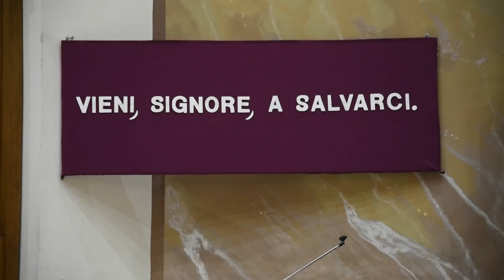Messa 11 dicembre 2022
Messa 11 dicembre 2022 nella terza domenica di Avvento trasmessa dalla chiesa Nostra Signora della Salute in Torino e registrata nella funzione prefestiva.

CAPITOLI
0) 0:00 Copertina
1) 0:20 Canto d'inizio e riti di introduzione
2) 6:00 Letture
3) 13:35 Omelia, credo e preghiera dei fedeli
4) 26:00 Offertorio
5) 27:58 Preghiera eucaristica
6) 34:05 Padre Nostro
7) 36:45 Comunione
8) 43:35 Benedizione finale e titoli di coda